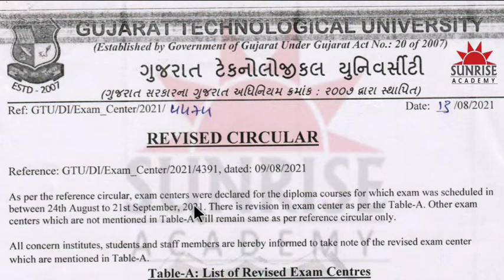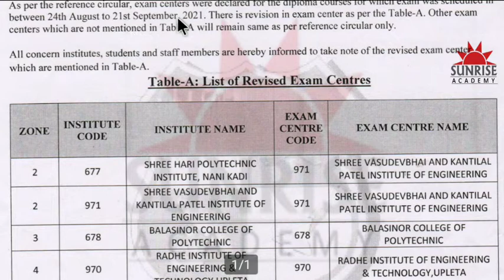GTU l Remedial Exam Latest Circuler l Revised Circuler for Engineering Exam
GTU BE Engineering Exam Form Date has been extend with Penulty FEEs,

SunRise Academy